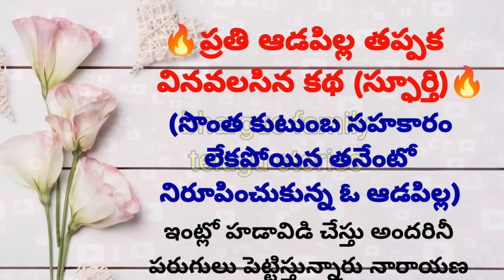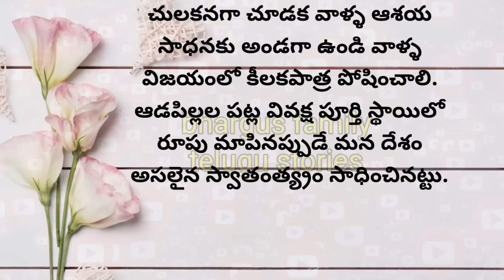🔥ప్రతి ఆడపిల్ల తప్పక వినవలసిన కథ (స్ఫూర్తి)🔥||bhargus family telugu stories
🔥ప్రతి ఆడపిల్ల తప్పక వినవలసిన కథ (స్ఫూర్తి)🔥(సొంత కుటుంబ సహకారం లేకపోయిన తనేంటో నిరూపించుకున్న ఓ ఆడపిల్ల)||bhargus family telugu stories